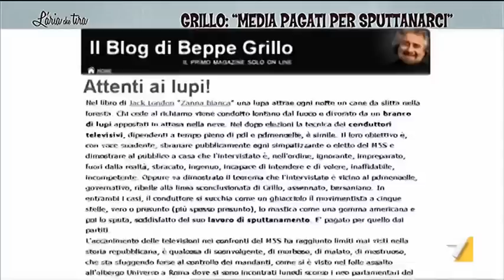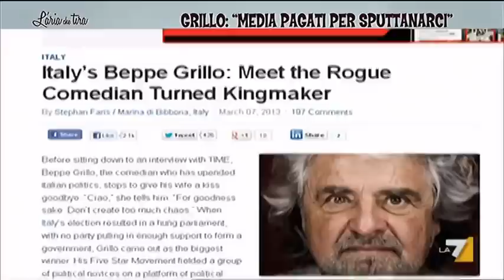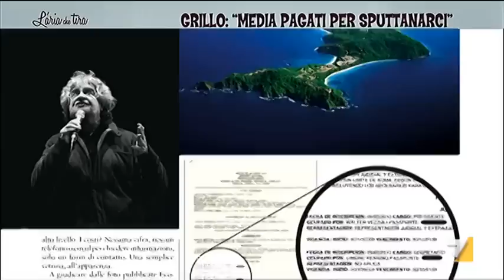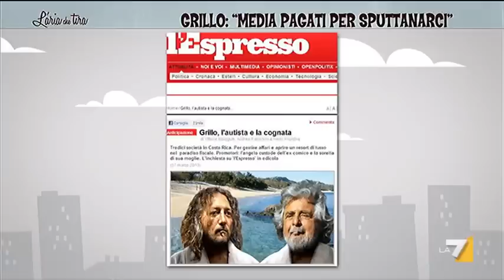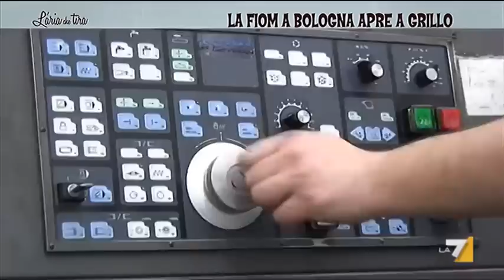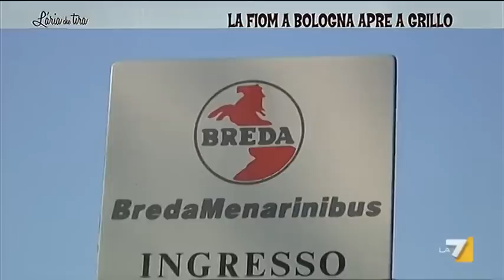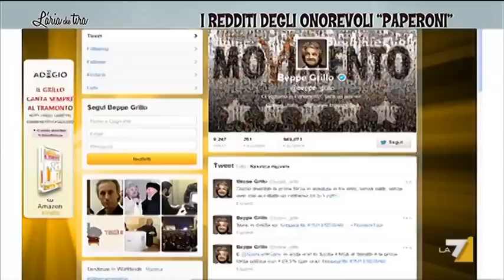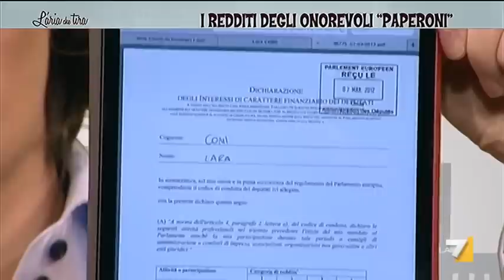L'aria che tira 08/03/13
GRILLO: 'MEDIA PAGATI PER SPUTTANARCI' - L'attacco di Beppe Grillo ai giornalista e l'inchiesta de L'espresso sugli affari del leader del Movimento 5 stelle. Se ne parla con: Antonio Misiani, Lara Comi , Antonello Caporal, David Parenzo, Linda Lanzillotta